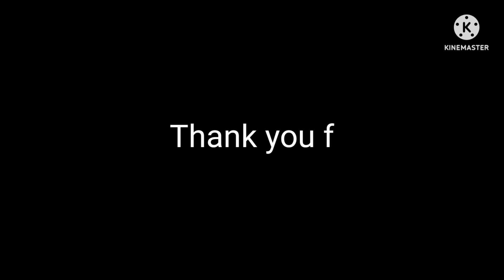|agnipath|agnipath scheme|who is responsible for this|